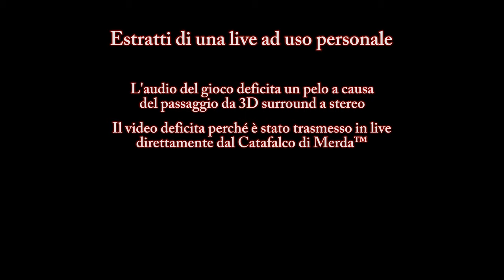"Tripla A" (parte 2) - Due piciu giocano a Resident Evil™ Village #15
Lo so, lo so ho detto una bugia. Alla fine è più filler questo episodio che quello prima. Ma mio nonno me lo diceva sempre: una bugia a fin di bene, vale più di 500 giochi sviluppati da Capcom

.. no spe